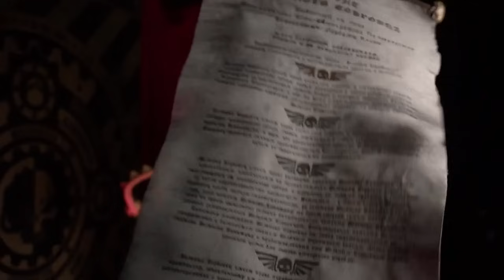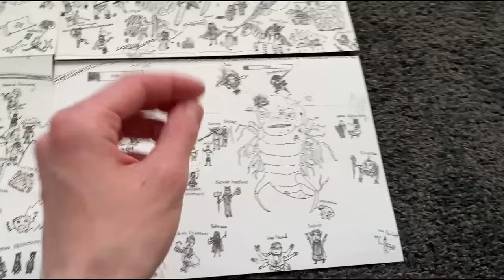Впервые играл в ДнД | Что я, наконец, понял?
Как мастер, я уже не буду прежним! 30 сентября приглашаю вас на кубикон!

В этом видео я поделился своим свежим игровым опытом в ДнД в качестве игрока. Недавно мне, наконец, удалось полноценно поиграть, и теперь я многое понял. Как мастер, я уже не буду прежним!

00:00 - Вступление
00:40 - Подготовка
06:10 - Кубикон
07:46 - Сюжетные крючки
11:30 - Головоломки
13:46 - Взаимоуважение
16:20 - Спотлайт
23:57 - Поток мыслей 1/5
25:25 - 2/5
26:24 - 3/5
27:09 - 4/5
27:50 - 5/5
28:37 - Итог и благодарности